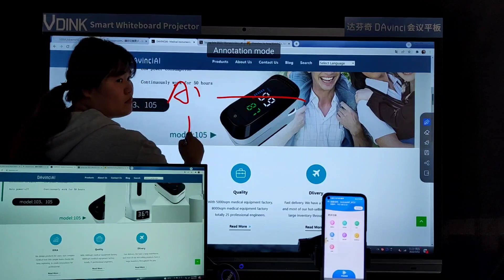Vdink Best customized,interactive flat panel price,monitor touch screen hp,China Factory